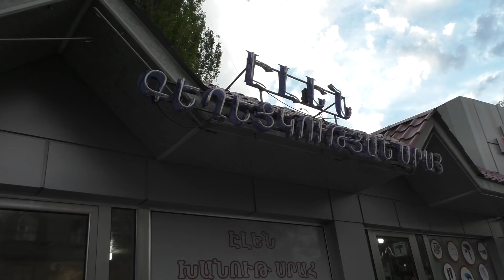Yerevan, 03.04.18, Tu, Video-3, Nzhdei poghotayov Belinski dprots.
Live streets view, Yerevan, April 03, video-3, Nzhde.